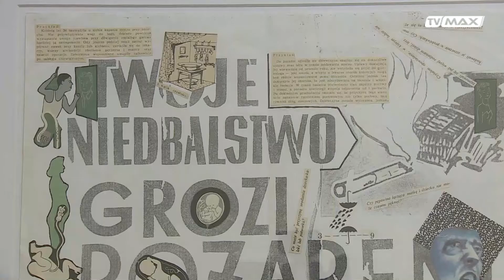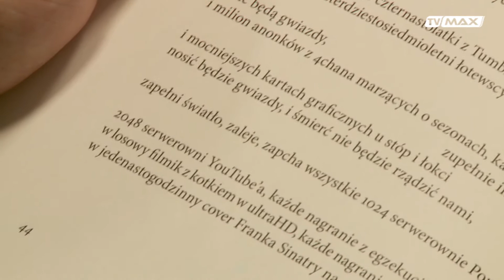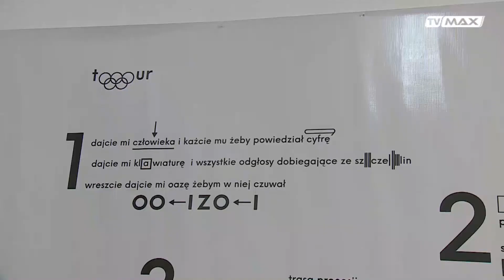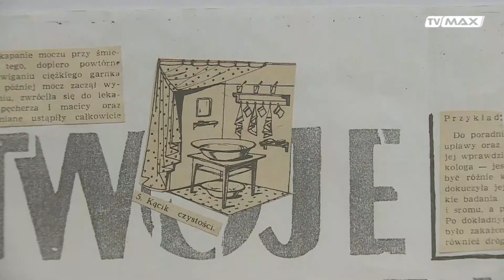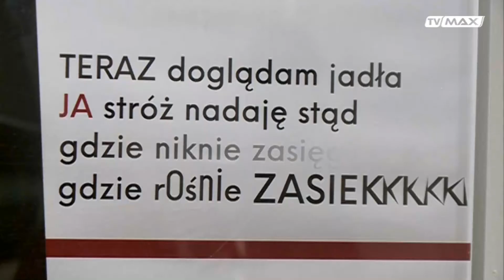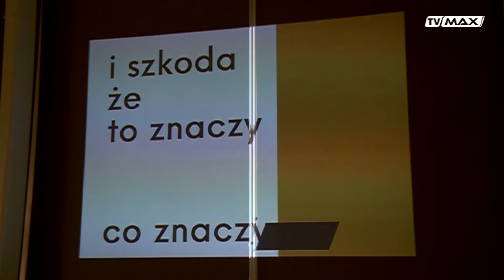Kosz-All-In - 2021.01.09 - Poezja wizualna